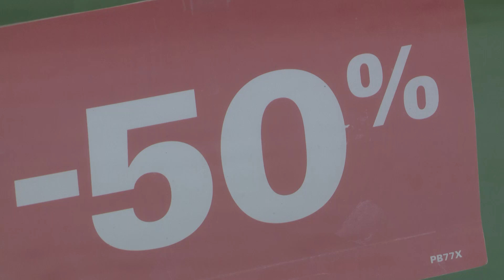Les consommateurs au rendez-vous durant les Fêtes?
BILAN DES CONSOMMATEURS | Les soldes d'après Noël battent leur plein dans les boutiques de la région. Encore cette année, les consommateurs tentent de trouver les meilleures aubaines.
Un reportage de Kémilia Laliberté.